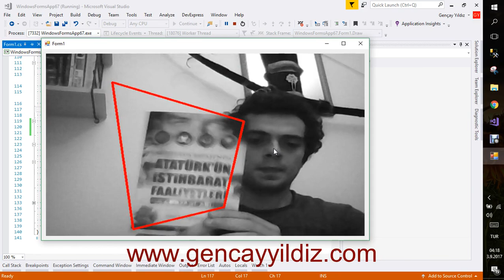Emgu CV – SURF Algoritması İle Nesne Takibi - Örnek Çalışma Videosu - 2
Github Bu video adresindeki makaleyi örneklendirmek için Gençay Yıldız tarafından kayda alınmıştır.